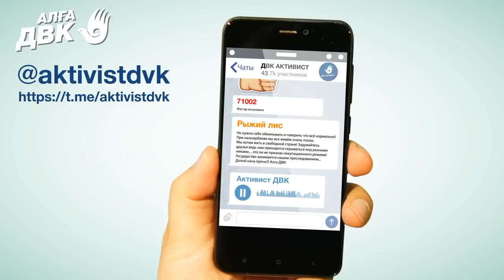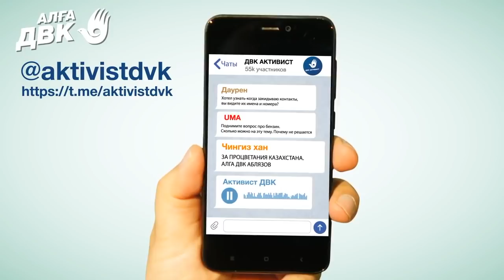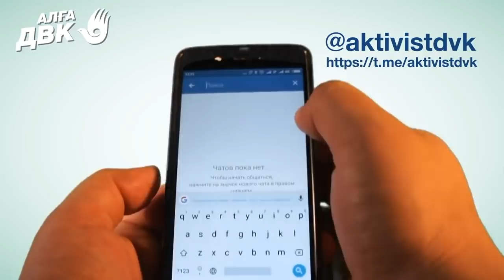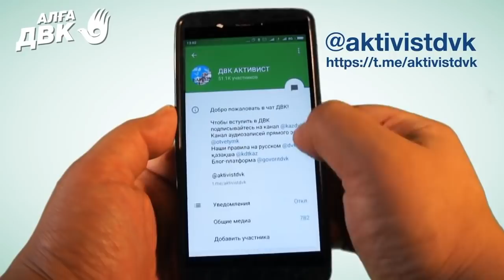Аблязов призывает подключаться к чату.